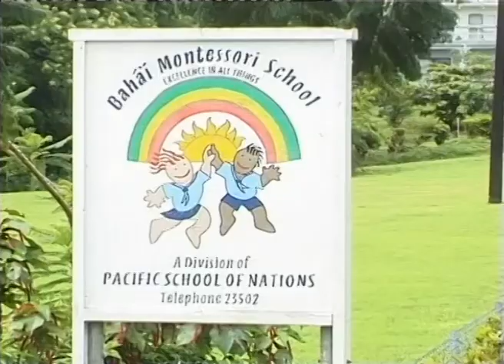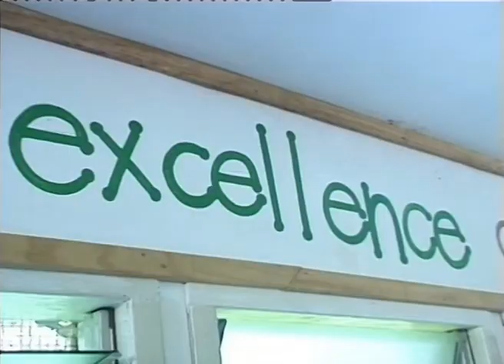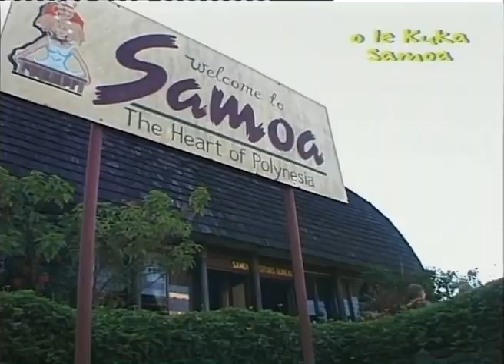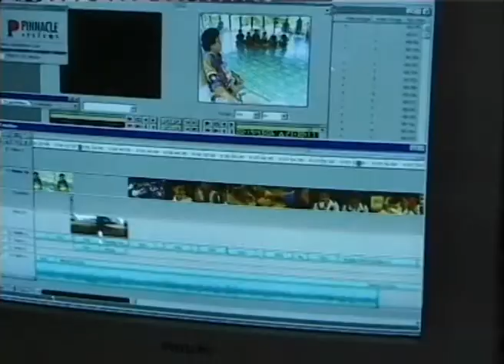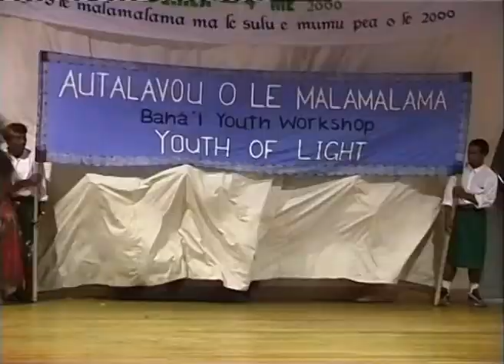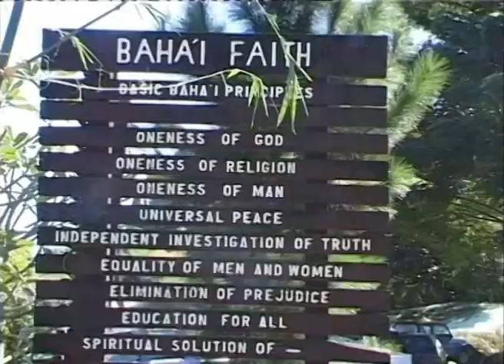The Baha'i Faith of Samoa is Based on Baha'ullah's Revelation *Exceptional*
Featuring interviews with two prominent Bahá’ís who report on the remarkable spiritual growth the Bahá’í Faith has had in this beautiful Pacific Island nation. The program includes historic footage of the late Head of State His Highness Susuga Malietoa Tanumafili II who became a Bahá’í in his life time. Footage also includes the Samoan Baha'i  Temple which is the first Bahá’í House of Worship in the Pacific Islands. Also featuring elements of Bahá’í life such as a Bahá’í pre-school, youth activities and a Bahá’í wedding.